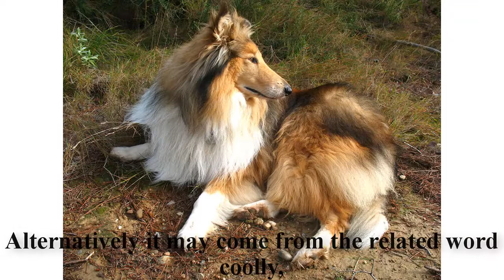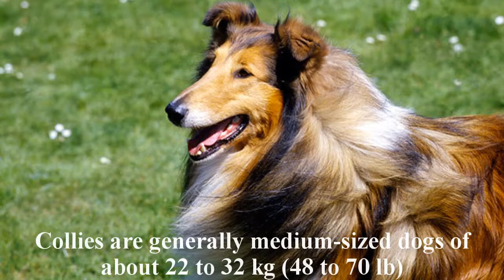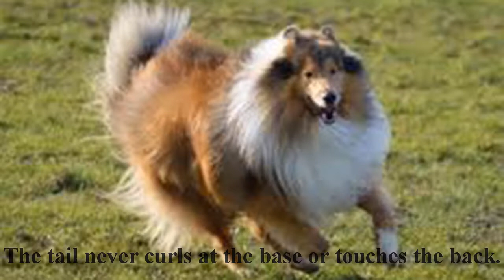Collie Dog Breed History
Collie Dog:
Incredible dog tricks performed by my best friend: a Border Collie named Nana! From footstalls, to walking front paw handstands, to running backwards, Nana does it all.

All of Nana's training is done exclusively with positive reinforcement and clicker training. Nana chooses to do all the behaviours in this video, and when she performs a trick, she is rewarded with lots of praise, toys, and treats. She loves what she does, and to her, "training" is all just a big game we play together!